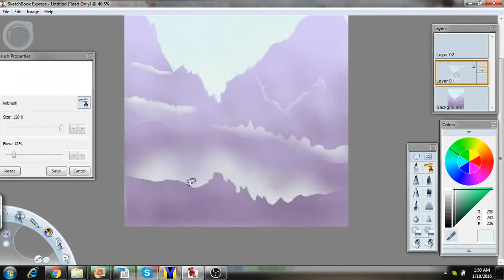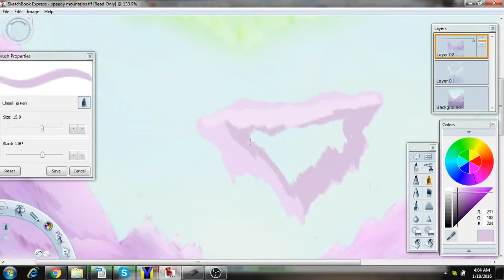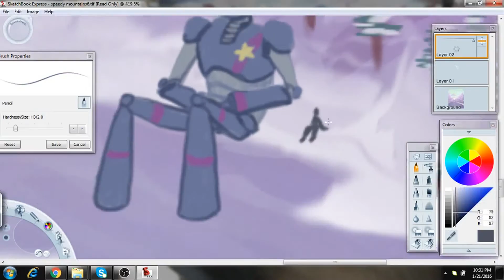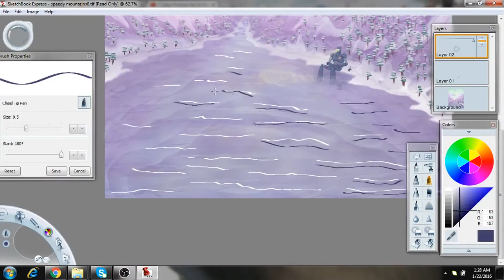Unbroken Bond (Sped Up Art)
Here's a quick one about a boy and his bot. It was a speed paint where I felt like drawing some purple mountains and a valley inhabited by a robot and a little boy.